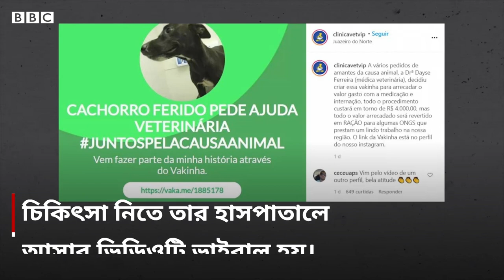আহত কুকুর নিজেই যখন চিকিৎসা নিতে হাসপাতালে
ব্রাজিলের উত্তর-পূর্বের হুয়াজেইরো দো নর্তে শহরের একটি রাস্তার কুকুর আহত অবস্থায় নিজে নিজেই পশু চিকিৎসকের ক্লিনিকে গিয়ে হাজির হয়েছে ।

ওই ক্লিনিকের সিসিটিভি ক্যামেরায় ধরা পড়া এই ভিডিওটি সম্প্রতি অনলাইনে ভাইরাল হয়। ভিডিওতে দেখা যায়, কুকুরটি খোঁড়াতে খোঁড়াতে ক্লিনিকের দরজা দিয়ে ঢুকছে তারপর তার আহত পা-টি উঁচু করে হাসপাতাল কর্মীদের সাহায্য চাইছে।

তার পর সে লেজ নাড়তে নাড়তে দেয়ালের পাশে বসে পড়ে, অপেক্ষা করতে থাকে চিকিৎসকের জন্য।